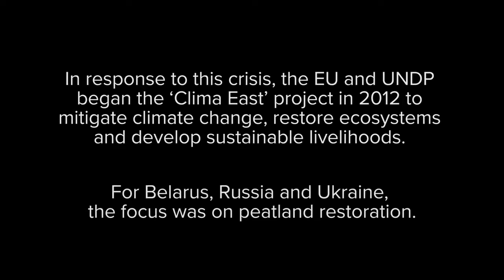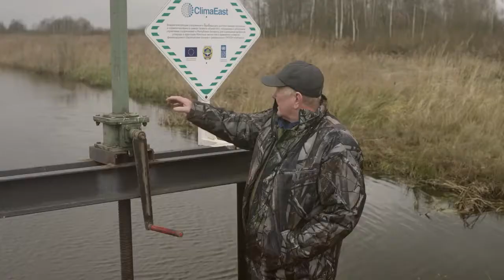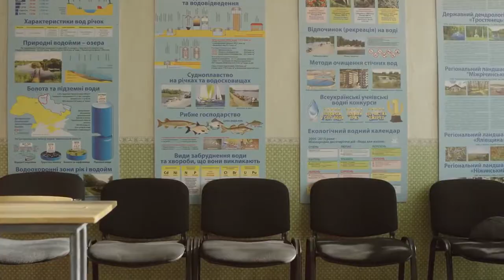A Better Balance: UNDP work on restoration of degraded agricultural peatlands in Ukraine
Чи знаєте ви, що в Україні близько мільйона гектарів торфовищ було осушено для сільськогосподарських потреб? Це мало значний негативний вплив як на українську економіку, безпеку та благополуччя населення, так і на довкілля, призводячи до значних викидів парникових газів, виникнення пожеж та до втрати біорізноманіття.

Починаючи з 2012 року, UNDP Ukraine / ПРООН в Україні вживалися заходи по відновленню деградованих сільськогосподарських торфовищ у Чернігівській області через впровадження регіонального проекту «Clima East: Збереження та стале використання торфовищ» за фінансової підтримки European Union in Ukraine - все, заради боротьби зі змінами клімату, збереження біорізноманіття та захисту довкілля.

Перегляньте відео та дізнайтесь про нашу роботу з відновлення деградованих сільськогосподарських торфовищ в Україні.

Did you know that about a million hectares of peatlands were drained for agricultural needs in Ukraine? This process had a negative effect not only on Ukrainian economy, human security and well-being, but also posed a threat to the environment, leading to greenhouse gas emissions, peat fires and biodiversity loss.

Since 2012, UNDP Ukraine / ПРООН в Україні was committed to restore degraded agricultural peatlands in Chernihiv region under the implementation of regional project "Clima East Pilot Project: Conservation and Sustainable Use of Peatlands" with support from the European Union in Ukraine – all to combat climate change, protect biodiversity and the ecosystem.

Watch our video and learn more about our work on restoration of degraded agricultural peatlands in Ukraine.